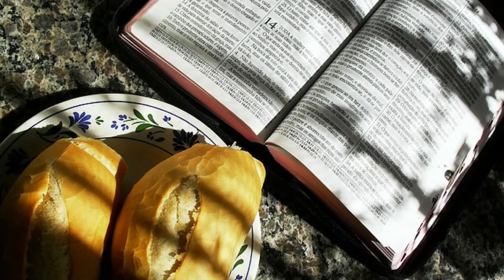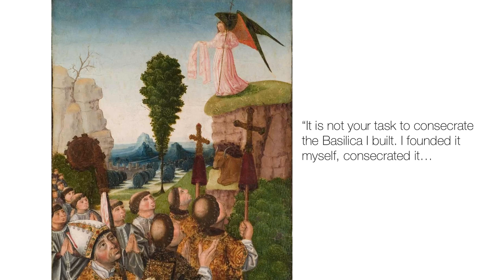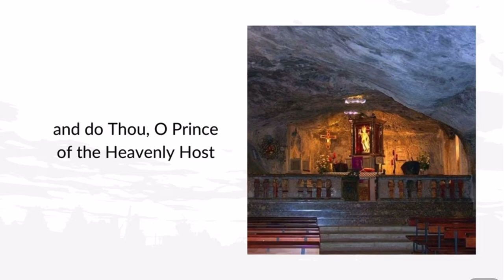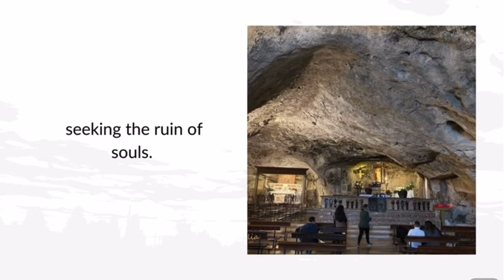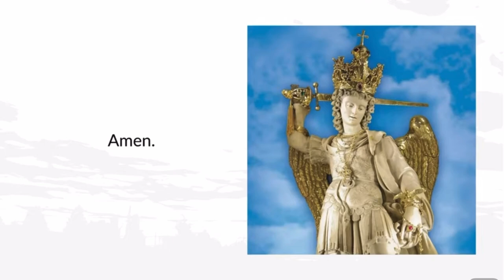Apparition of St. Michael the Archangel, Gargano Italy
Produced by: The Knights of St. Michael the Archangel (Philippine Chapter) for the Feast of the Apparition of St. Michael the Archangel, May 8, 2022

Written by Fr. Seán Connolly (Catholic World Report; Archdiocese of New York)
Narration by Josel Antonio N. Gaston
Video Editor : Angelica Jane Reyes
Background Music : "This is My Father's World", Old Hymns- Instrumental by Derek Fiechter/ Brandon Fiechter

Prayer to St. Michael Song:
Music by Bernadette A. De Leon.. Arr. by Ryan Estandarte. Performed by Musica Armonica Alumni Ensemble of Shrine of Mary Help of Christians  and  Mater Dei Choir of Mary Immaculate Parish , Paranaque City, Philippines
Audio Editing/ Recording by Ria de Leon- Gamboa
Video/ photo credits to Basilica Santuario San Michele Arcangelo, Gargano, Italy

Special thanks to: St. Michael the Archangel Parish, BGC, Taguig City, Philippines; Knighthood of St. Michael the Archangel, Warsaw, Poland